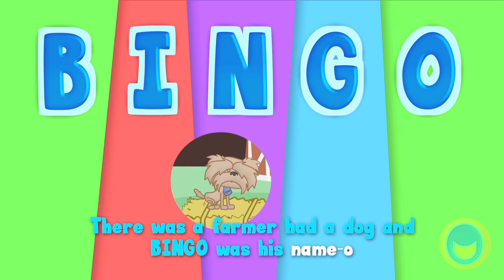Twinkle Twinkle, Humpty Dumpty And Many More Classic Nursery Rhymes | 21 Minutes By BubblePopBox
00:06 - Twinkle Twinkle Little Star
01:31 - The Wheels On The Bus
05:01 - 5 Little Monkeys
07:25 - The Itsy Bitsy Spider
09:37 - Old MacDonald Had A Farm
12:43 - Humpty Dumpty Sat On A Wall
13:58 - Bingo
16:46 - 10 Spooky Pumpkins

Welcome to Bubble Pop Box!
Fantastically fun and brilliantly bubbly entertainment for little learners!

Vocals: Jordan Strange & Katie Boyd
Animation: Bubble Pop Box